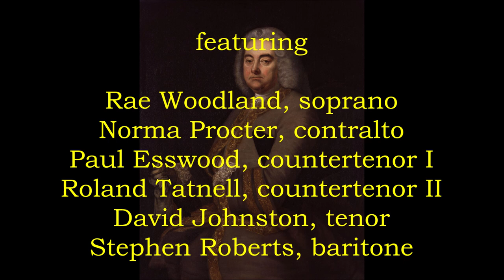G.F. Handel: "Messiah" (London, 1976)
The English conductor, musicologist John Tobin (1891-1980) leads the musical forces in his performing edition of Handel's oratorio.

Performers:
Rae Woodland, soprano; Norma Procter, contralto; Paul Esswood, countertenor I; Roland Tatnell, countertenor II; David Johnston, tenor; Stephen Roberts, baritone; Valda Aveling, harpsichord; Martin Neary, organ; Joy Hall, cello; Francis Baines, double bass; Howard Etherton, bassoon; John Wilbraham, trumpet; members of the London Choral Society; and members of the English Symphony Orchestra.

Overture:    0:01
Part 1:    05:32
Part 2:    1:08:56
Part 3:    2:13:58